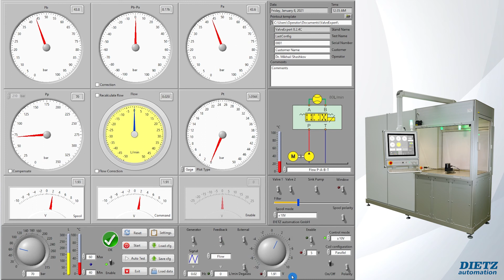Hydraulic test equipment for servo- and proportional valves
Video shows the Flow Feedback System of a test stand ValveExpert 8.x.x series. The Flow Feedback System allows simply to find the control signal corresponding to the required flow. The system supports both Manual and Automatic modes, and can be used to find the flow Bias point or another flow point.